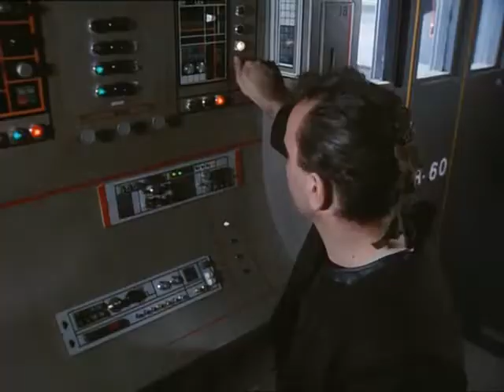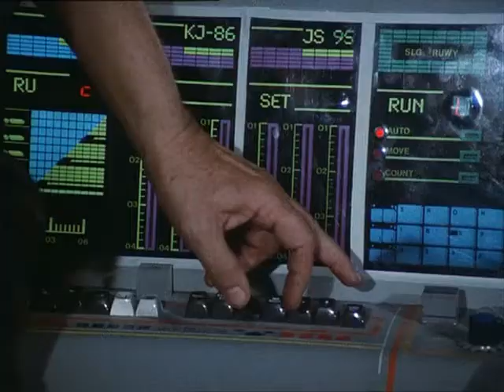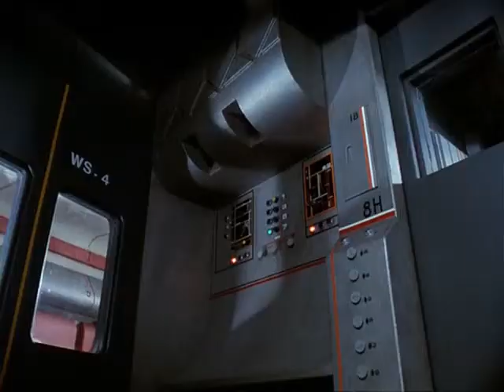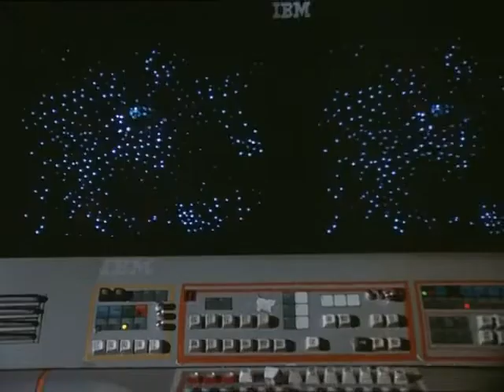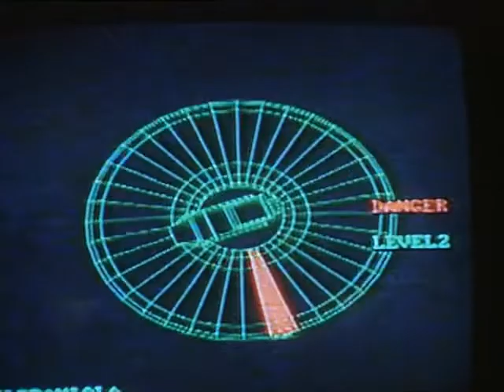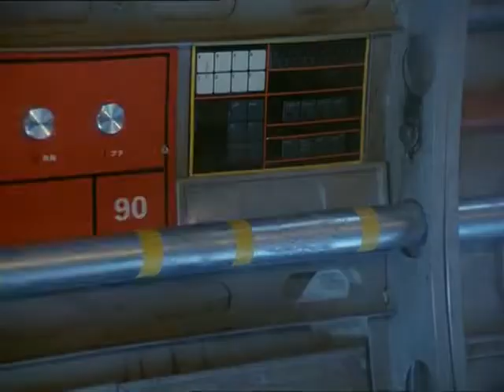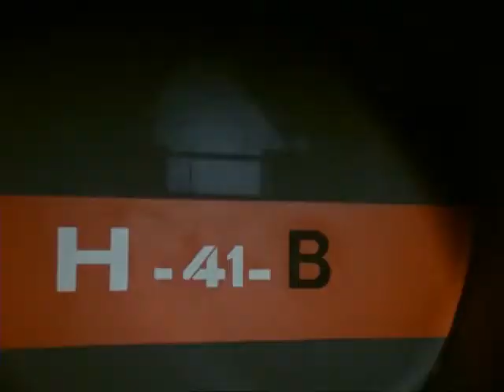Kincses sziget az űrben 3/7 [sub] - Treasure island in outer space e03